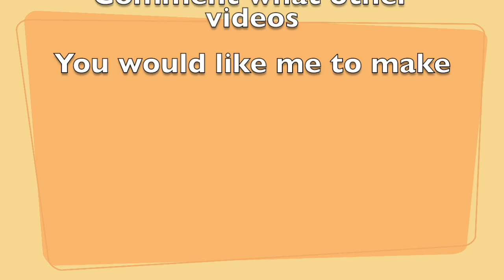Midsummer vlog l #1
This weekend is the midsummer holiday in Sweden and therefore my mom and I decided to go on a mother and daughter trip to Norrköping.

I will make 3 vlog´s during these 3 days in Norrköping so you are welcome to join me and my mom on our trip :)